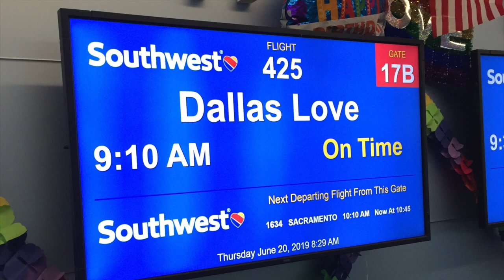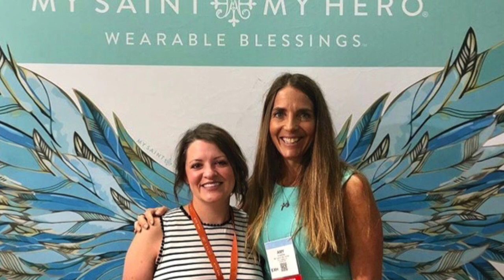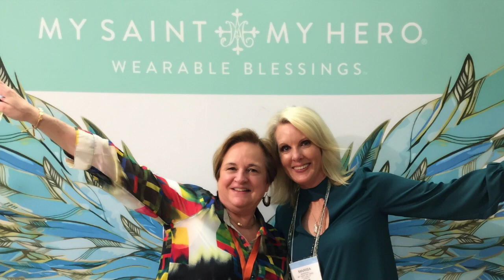MY SAINT MY HERO DALLAS MARKET JUNE 2019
This video is about MY SAINT MY HERO DALLAS MARKET JUNE 2019